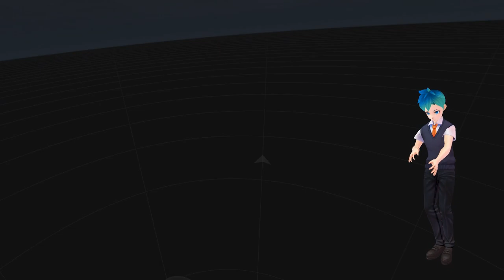【Tilt brush VR / 틸트 브러쉬】 이제 이 그림은 제가 그린겁니다(??)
game : Tilt brush

멀티 기능을 도입한다 해놓고 벌써 2년이 지났는데 언제 해주는거여 썅